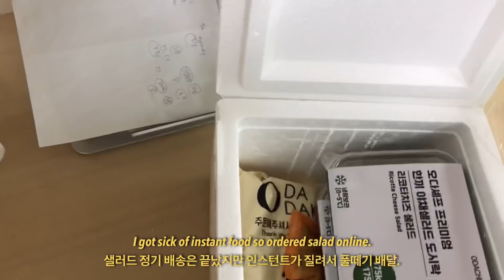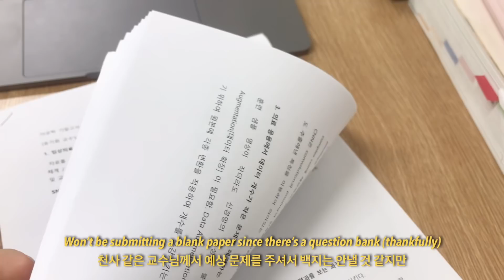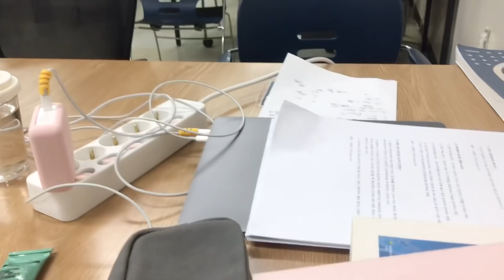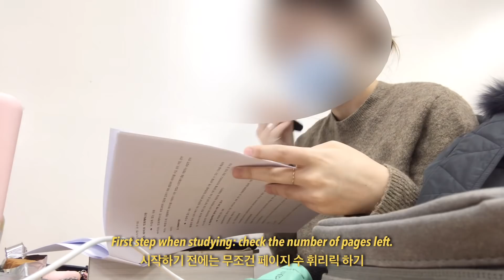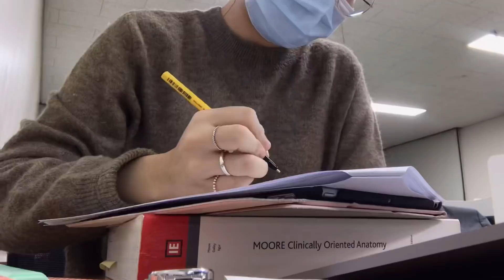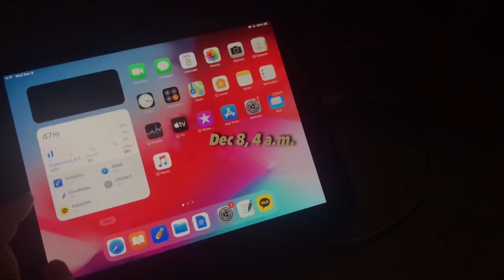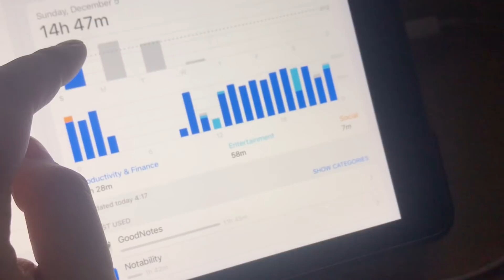A Day in the Life of a Medstudent 👩‍⚕️ | 48 hrs before Finals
Hello.
I actually was planning to upload one Finals video but it was 7 hours total 🤪
so I divided the video into two: this one capturing more of what I did in a day!

I have several uncut OSCE practice videos which I'm planning to upload on my instagram so visit! if you are curious!
Loads of love and happy Korean new year! 🥰

Portuguese- Stela
Spanish- Jongdaebeagle